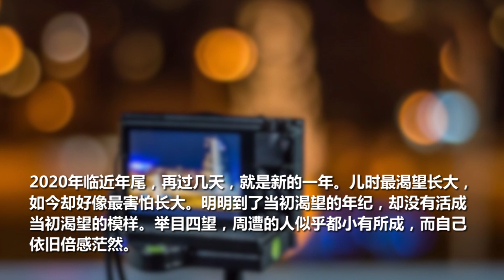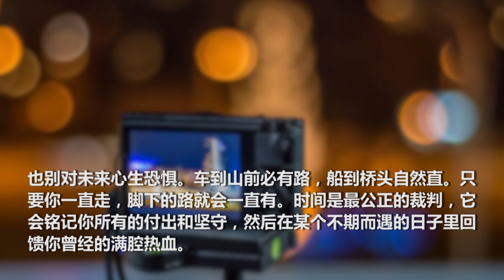🌙책 읽는 밤(夜读) - 生活有苦，但也处处有光(내일은 내일의 해가 뜬다)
안녕하세요! 한파에, 폭설까지 내리고 너무 추웠던 한 주, 잘 보내셨나요?
삶이 힘겹다고 느껴질 때에도 희망을 가져야 되는 이유는 무엇일까요?
오늘도 '책 읽는 밤'에서 확인해봅시다. 추운 주말 집에서 가족과 따뜻하고 행복한 시간 보내시길 바랍니다.

大家今天都辛苦了，周末愉快！🌙 🌙